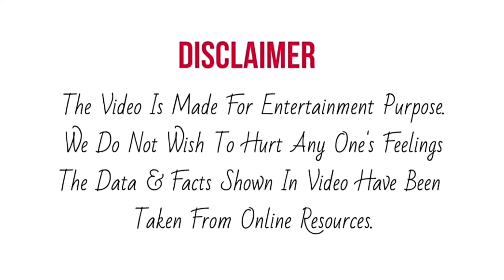Rupsa की मेहमान Kartik Aryan के लिए Special Performance की चल रही है जबरदस्त तैयारी | Latest Episode